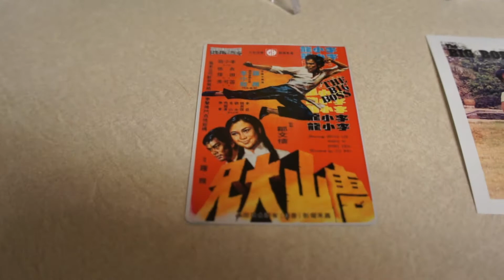Tao Legend Records Presents: Bruce Lee "The Big Boss" 45 rpm BB - 11 # 16/25 (2021)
Tao Legend Records Presents:

Bruce Lee "The Big Boss" 45 rpm.

BB - 11

This record was made by collector and fan Ludo Vincendeau from France for the
50th Anniversary of the film. Only 25 copies were pressed. # 14/25. Made in France/2021.
Co-producer: Vincent Lethiais.